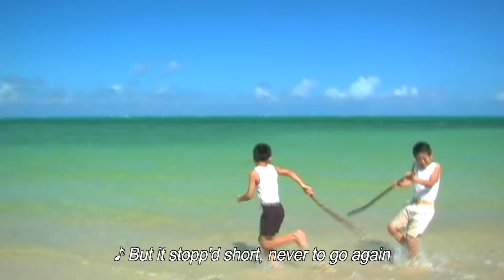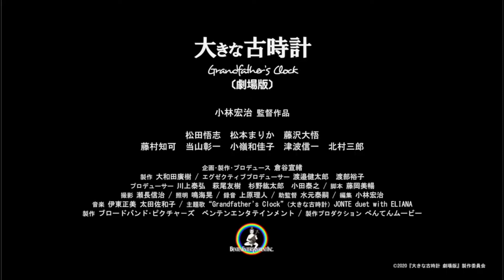映画『大きな古時計 劇場版』予告編 / "Grandfather's Clock" trailer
12月16日(金)よりシネ・リーブル池袋ほか全国順次公開
名曲「大きな古時計」誕生の逸話を基に映画化
作品概要
1876年にアメリカ人の音楽家Work Henry Clayによって作曲、大ヒットした「大きな古時計」（原題 "Grandfather‘s Clock"）その誕生のきかっけとなった兄弟の逸話を基に世界で初めて映画化。
2006年、動画配信の先駆けであったネットシネマの企画として製作された本作は、16年の時を経て劇場用映画として蘇らせた。新たに追加撮影を敢行、細部に拘った再編集、合成やＣＧを要所に施すなど、新作よりも時間をかけてポストプロダクションに取り組んだ。
更に６人の実力派ボーカリスト達が参加、谷口尚久のアレンジによって、
新たに５曲の歌をレコーディング。オープニングテーマ「Grandfather‘s Clock」（英語詩）をジョンテとエリアンナによる初デュエットでカバー。イメージソング「序曲」を川島ケイジ、劇中歌「月になる」を観月.、エンディングテーマ「RIGHT NOW」を川畑要（CHEMISTRY）それぞれオリジナル曲を熱唱。また主題歌「大きな古時計」（訳詞：保富庚午）を久保田洋司（The東南西北）がカバー。
おじいさん役の北村三郎（沖縄の名優）が昨年逝去され、追悼作品となった。

Story
突然、交通事故で両親を亡くした兄弟。両親が遺した大きな柱時計がある、小さなホテルを引き継ぐ事にした。ある日訪れた、女性客の天真爛漫な姿に兄弟は惹かれて行く。ロケ地：沖縄

Cast
松田悟志、松本まりか、藤沢大悟、藤村知可、北村三郎、ほか

Staff
企画･製作･プロデュース：倉谷宣緒
製作：大和田廣樹　丸茂日穂
エグゼクティブプロデューサー：渡邉健太郎　渡部裕子
プロデューサー：川上泰弘　萩尾友樹　杉野紘太郎　小田泰之
脚本：藤岡美暢（藤ダリオ）
監督･編集：小林宏治

Songs
♪オープニングテーマ「Grandfather’s Clock」(大きな古時計) 作詞･作曲：Work Henry Clay　編曲：谷口尚久　唱：ジョンテ＆エリアンナ
♪イメージソング「序曲」作詩･作曲･唱：川島ケイジ　編曲：谷口尚久
♪劇中歌「月になる」作詩･作曲･唱：観月.　編曲：谷口尚久
♪主題歌「大きな古時計」作詞･作曲：Work Henry Clay　訳詞：保富康午　唱：久保田洋司（The東南西北）
♪エンディングテーマ「Right Now」作詩･作曲･編曲：谷口尚久　作曲･唄：川畑要（CHEMISTRY）

製作プロダクション：べんてんムービー

The birth of a masterpiece film, born from an immortal song.
The world's first film adaptation of the anecdote of the birth of the famous song "Grandfather's Clock".

Story: The brothers who are close to each other lose both their parents at once in a car accident. The older brother, who had been training to become a top-notch chef in Tokyo, decides to take over the small hotel left behind by his parents. The younger brother helps his older brother with his work and aspires to become a painter. When he reopens the hotel, there are no guests, and in the lobby, the large pillar clock that his father bought for his brother's birthday is ticking precisely. Suddenly, a young female guest barged in and said she wanted to stay at the hotel for a long time by herself without a reservation. The brothers, feeling uneasy, were about to refuse, when suddenly the bell of the large pillar clock rang. Thinking that the clock is welcoming them, the brother agrees, but the younger brother is puzzled. The brothers find this refreshing, and as they spend many happy days together, they are drawn to her innocence...

Starring: SATOSHI MATSUDA, MARIKA MATSUMOTO, TAIGO FUJISAWA, CHIKA FUJIMURA, SABUROKITAMURA, etc.

Produced by: YOSHIO KURATANI
Executive producer: HIROKI OWADA, NICIHO MARUMO
Written by: YOSHINOBU FUJIOKA
Director of Photography: NOBUHARU SENAGA
Editor / Directed by: KOJI KOBAYASHI

Songs:
Opening Theme Song "GRANDFATHER'S CLOCK" JONTE duet with ELIANA
featured song "TSUKI NI NARU" MIZUKI.
Image Song "JOKYOKU" KEIJI KAWASHIMA
Theme Song "GRANDFATHER'S CLOCK - Japanese Ver." YOJI KUBOTA
Ending Theme Song "RIGHT NOW" KANAME KAWABATA